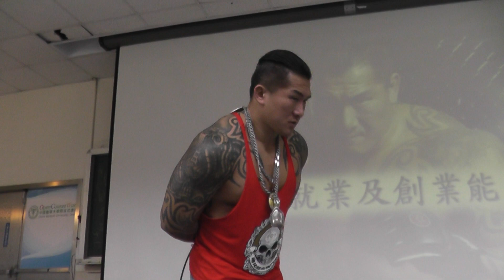中國醫藥大學 演講03